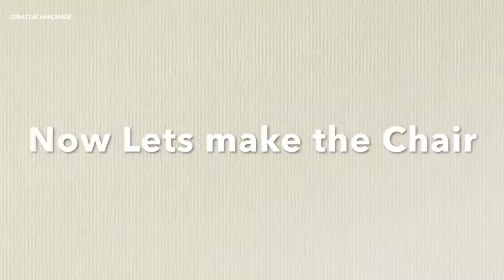Hướng dẫn làm bộ bàn ghế mini bằng que kem gỗ | Creative Handmade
Các bạn đang xem: Hướng dẫn làm bộ bàn ghế mini bằng que kem gỗ